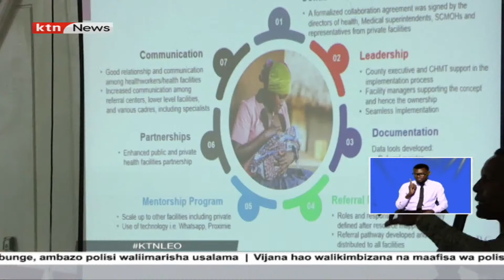Mikakati yawekwa Makueni kuboresha uhusiano kati ya vituo vya afya vya umma na vya kibinafsi